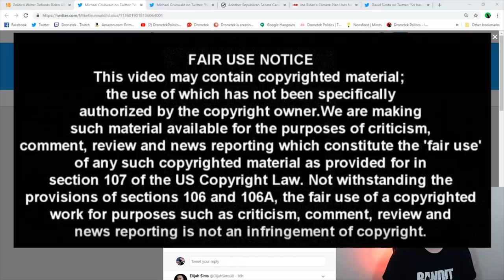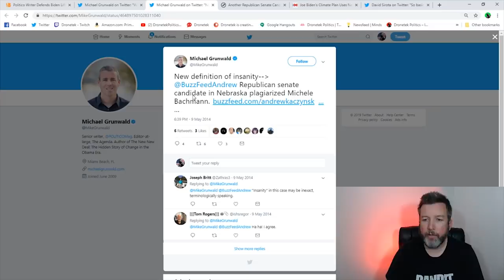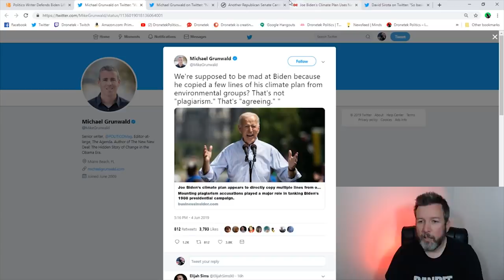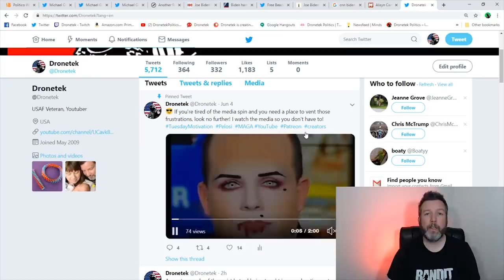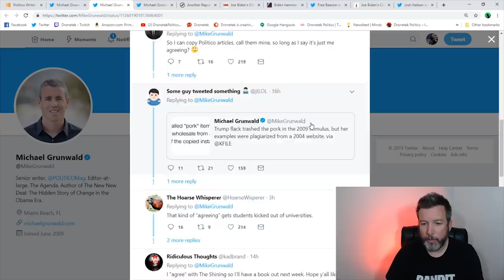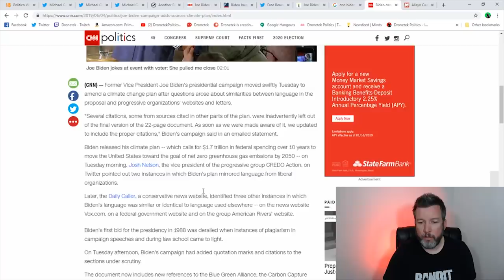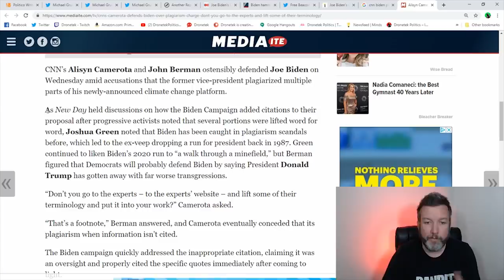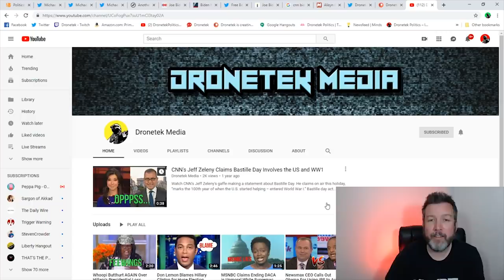WTF: Fake Journalists Bizarrely Defend Joe Biden's Plagiarism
CRYPTOCURRENCY:
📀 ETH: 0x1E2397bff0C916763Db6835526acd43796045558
📀 BTC: 13dnHJyCaLFgzxXZLSSXhgbqAfioXHo33t
📀 LTC:  LRaNzJD6PmCR7FkqHTuSgiAYkE9GSKG8g8
📀 DASH: XasuQ2cSEuPRSnG47XyShcW9XvM1xh6Em8

Sources:

Top 5 Social Media Bar Facebook, Twitter, Youtube and Instagram Green Screen Video

Politico Writer Defends Biden Lifting Climate Policy From Other Sources as ‘Agreeing,’ Not Plagiarism

Joe Biden’s Climate Platform Appears to Plagiarize From Nonprofits

CNN’s Camerota Defends Biden Over Plagiarism Charge: ‘Don’t You Go to the Experts…and Lift Some of Their Terminology?’